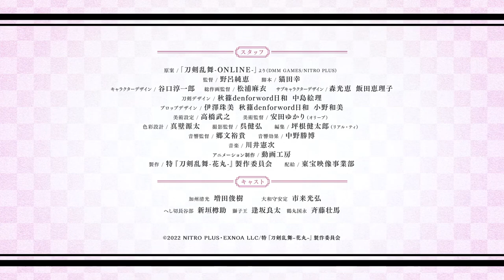Toku 'Touken Ranbu - Hanamaru' ~Setsugetsuka~ Hana no Maki Part 3 - Official Trailer | Onii-Sama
Trailer for the final film of the trilogy "Toku: Touken Ranbu - Hanamaru - Setsugetsuka". Premiere September 1st.

Toku: Touken Ranbu - Hanamaru - Setsugetsuka,
Toku: Touken Ranbu - Hanamaru - Setsugetsuka trailer,
Toku: Touken Ranbu - Hanamaru - Setsugetsuka anime trailer,
Toku: Touken Ranbu - Hanamaru - Setsugetsuka anime,

Onii-Sama お兄様  brings you the latest Anime News, Manga News, Anime Trends & Anime Trailer/Anime Previews/Anime Openings directly from Japan!